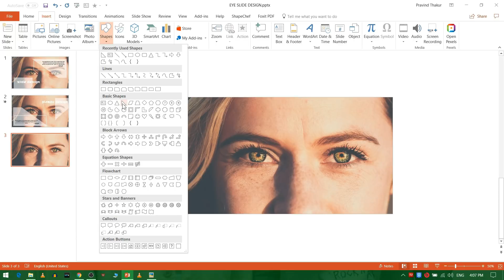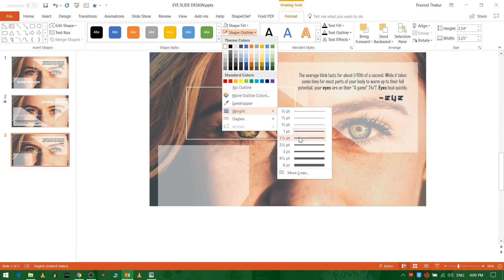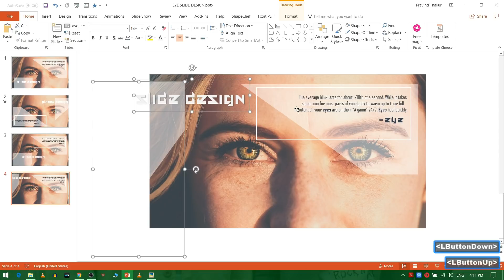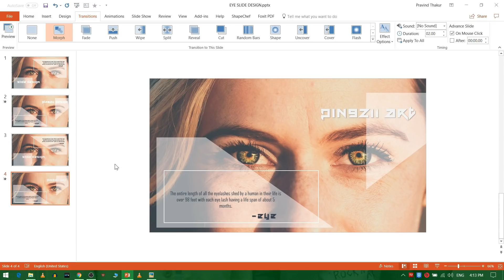Transparent Shape Slide Design and Morph - PowerPoint Tutorial 2018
Product and Service that I Use on My Channel:
Software Used
Mic Used

Favorite Products

We love to improve and get suggestions.
If you like the video, please "Like," "Favorite," and "Share" it with your friends to show your support on this work.